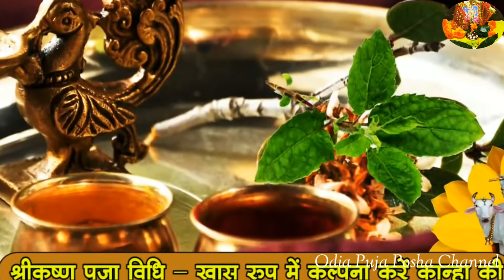ଶ୍ରୀକୃଷ୍ଣ ଜନ୍ମାଷ୍ଟମୀ ପୂଜାବିଧି/ଜନ୍ମାଷ୍ଟମୀରେ ଶ୍ରୀକୃଷ୍ଣଙ୍କର ମୂର୍ତ୍ତି ପୂଜା/Sri Krishna Janmashtam Odia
ଶ୍ରୀକୃଷ୍ଣ ଜନ୍ମାଷ୍ଟମୀ ପୂଜାବିଧି/ଜନ୍ମାଷ୍ଟମୀରେ ଶ୍ରୀକୃଷ୍ଣଙ୍କର ମୂର୍ତ୍ତି ପୂଜା/How To Celebrate Janmastami janmastmi Puja Vidhi 2020
Srikrishna janmasthami odia,
shri krishna janmashtami ,
odia recipe ,
sri krishna, odia,odiapujaposha ,ଓଡିଆପର୍ବି,ଜନ୍ମାଷ୍ଟମୀ ପୂଜାବିଧି। ଶ୍ରୀକୃଷ୍ଣଙ୍କ ଜନ୍ମଦିନ କିପରି ପାଳନ କରିବା How to celebrate Janmastami puja ,Janmashtami Puja Vidhi Oriya
sri krishna brata puja bidhi odia
 sri krishna brata puja vidhi odia
Krishna janmastami puja bidhi || Krishna jsnmastami puja rules in Odia
Sudasha Brata Lakshmi Puja Bidhi || ସୁଦଶା ବ୍ରତ ପୂଜା ବିଧି (Explained in Detail)||phagu dashami 2020||  - shree krishna
Odia Janmastami puja bidhi | Odia Janmastami video | Odia Sri Krishna Janmastami
ODIA PUJA , BRATA, MANTRA, PURAN, SLOKO, STRUTI AADI EBE AAPNANKA MOBILE RE |Odia Puja And Brata,
maa Tarini brata katha odia/ମା ତାରିଣୀ ବ୍ରତ କଥା/ତାରିଣୀ ବ୍ରତ ପୂଜା ବିଧି - - Odia puja Posha -
Sai Baba Puja Bidhi and Niyambali in Odia।How to do Sai Baba Puja at Home
Sudasha Brata | ସୁଦଶା ବ୍ରତ ବହି ଗୀତ - Namita Agrawal & Gita Das | Maa Laxmi Puja | Odia Bhaktidhara
shri krishna janmashtami odia video
shri krishna janmashtami odia full movie
shri krishna janmashtami odia bhajan
srikrishna janmashtami 2019 odia
Srikrishna janmasthami ପାଳନ ବିଧି,
ଓଡ଼ିଆSpecialVlog ,ଜନ୍ମାଷ୍ଟମୀ ପୂଜାବିଧି। ଶ୍ରୀକୃଷ୍ଣଙ୍କ ଜନ୍ମଦିନ କିପରି ପାଳନ କରିବା How to celebrate Janmastami puja
Janmashtami Puja Vidhi Oriya
janmashtami puja vidhi oriya brother
janmashtami puja vidhi in hindi
janmashtami puja vidhi in odia
l,odishaspecial,odia parboparbani,sadhu bani,odia osha brata,odia recipe,odia health tips,odia kitchen tips,odia,
Krishna Janmashtami Puja Procedure,
Simple Gokulashtami Pooja Vidhi. How to
do Krishnashtami Pooja at Home? Here
is a detailed guide on performing Krishna
Janmashtami Pooja in a simple way...
Sri Krishna Janmashtami 2019 date,
Puja Muhurat for Janmashtami 2019,
Gokulashtami 2019 information, Ashtami
Rohini puja vidhi, etc,.
Did you mean: Janmashtami Puja Vidhi Odia
krishna pooja vidhi in hindi(Krishn Janmashtmi pooja vidhi) -
Janmashtami Pooja Vidhi | Janmashtami Special Video | Krishna Pooja Video | ja
ଜନ୍ମାଷ୍ଟମୀ LIVE - ଘରୋଇ ସରଳ ପୂଜା ବିଧି How to Celebrate Janmashtami Puja at home IJanmastami Festival -
ଜନ୍ମାଷ୍ଟମୀ ପୂଜା ପାଳନ ବିଧି /ସମ୍ପୂର୍ଣ୍ଣ ଜନ୍ମାଷ୍ଟମୀ ପୂଜା ବିଧି /How to celebrate Jamnastami at home

 Krishna Janmashtami !
janmashtami puja vidhi
janmashtami puja at home
janmashtami puja odia
janmashtami puja vidhi odia
janmashtami odia
janmashtami puja at home in odia
odia puja vidhi
odia janmashtami
sri krishna odia
sai baba puja vidhi odia
janmashtami puja at home odia
how to do janmashtami puja at home
janmashtami in odia,
ଜନ୍ମାଷ୍ଟମୀ ରେ ଶ୍ରୀ କୃଷ୍ଣଙ୍କର ଫଟୋ ପୂଜା || How To Celebrate Janmastami Puja
ଜନ୍ମାଷ୍ଟମୀ ଉତ୍ସବ ପୂଜା ବିଧି। ଶ୍ରୀକୃଷ୍ଣ  ଙ୍କ ଜନ୍ମଦିବସ ପାଳନ କରିବା। How to Celebrate Janmashtami Puja
ଜନ୍ମାଷ୍ଟମୀ ପୂଜାବିଧି। 0ଶ୍ରୀକୃଷ୍ଣଙ୍କ ଜନ୍ମଦିନ କିପରି ପାଳନ କରିବା How to celebrate Janmastami puja
do Krishnashtami Pooja at Home?
Janmashtami Pooja Vidhi | Janmashtami Special Video | Krishna Pooja Video |

Janmastami Ra Kahani ଜନ୍ମାଷ୍ଟମୀ ର କାହାଣୀ by Charana Ram